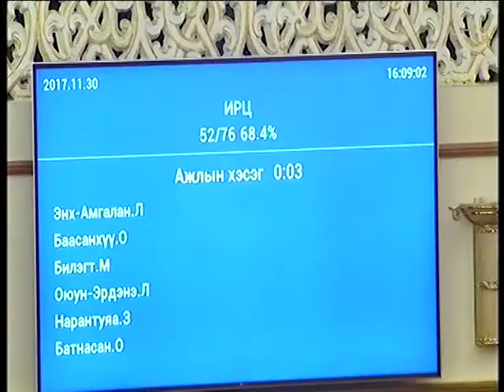Л.Мөнхбаатар: Үнийн тогтвортой байдлыг хангана гэдэг нь зөв үү?